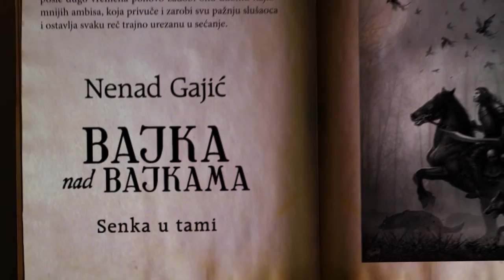Bajka nad bajkama - Senka u tami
Trejler za knjigu "Bajka nad bajkama: Senka u tami", Nenad Gajić izdavač: Laguna 2013.

Muzika: Talisman
Montaža i režija: Bogdan Čurguz